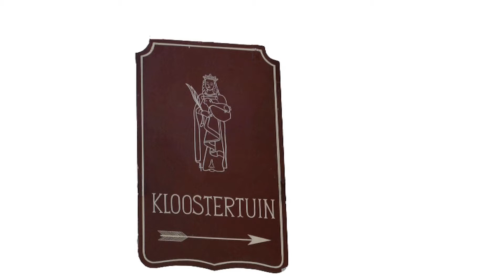Lions Jazz in the Garden Elburg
Jazz in the Garden voor het Rode Kruis

ELBURG/OLDEBROEK Voor de zevende keer organiseerde de Lions Club Elburg-Oldebroek zaterdag 9 juni het jaarlijkse muziekfeest 'Jazz in the Garden' in de tuin van het voormalige Agnietenklooster in Elburg.

De muren van het klooster vormden een prachtig decor voor de muziekgroepen die er optraden. Dit jaar waren dat de W.B. Jasscrooners en The Folk University Jazzband,

De opbrengst gaat naar het Rode Kruis afdeling Elburg-Oldebroek, waar het geld gebruikt wordt voor het rolstoelvervoer  van ouderen.